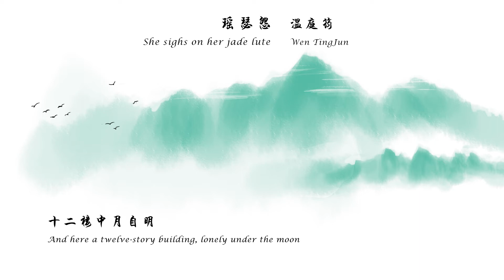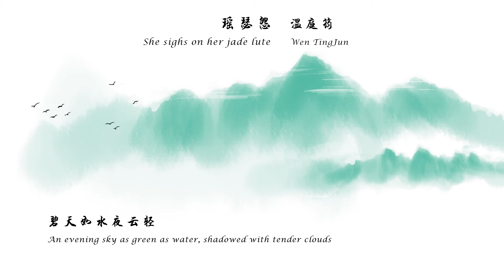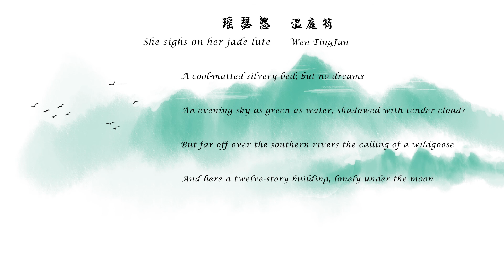温庭筠《瑶瑟怨》She sighs on her jade lute 唐诗三百首 中国古诗词欣赏Chinese poem中英文朗读版Chinese and English recitation许渊冲译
瑶瑟怨
温庭筠

冰簟银床梦不成，碧天如水夜云轻。
雁声远过潇湘去，十二楼中月自明。

She sighs on her jade lute
Wen TingJun

A cool-matted silvery bed; but no dreams.
An evening sky as green as water, shadowed with tender clouds;
But far off over the southern rivers the calling of a wildgoose,
And here a twelve-story building, lonely under the moon.